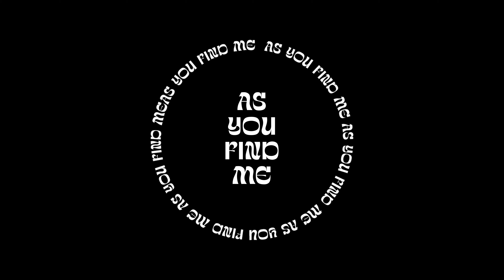As You Find Me - Hillsong United | [Live Cover]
A reimagined live cover of  @hillsongunited 's  "As You Find Me" • We hope you enjoy!

Listen to  more from ORIGEN on all major streaming platforms!

[LYRICS]
I've been strong
And I've been broken within a moment
I've been faithful
And I've been reckless at every bend
I've held everything together
And watched it shatter
I've stood tall and I have crumbled
In the same breath
I have wrestled
And I have trembled toward surrender
Chased my heart adrift
And drifted home again
Plundered blessing
Till I've been desperate to find redemption
And every time I turn around
Lord You're still there
I was found
Before I was lost
I was Yours
Before I was not
Grace to spare
For all my mistakes
And that part just wrecks me
And I know I don't deserve this kind of love
Somehow this kind of love is who You are
It's a grace I could never add up
To be somebody You so want
But somehow
You love me as You find me
Who am I
To think Your glory needs my praises
But if this borrowed breath is Yours Lord
Take it all
You are faithful and You are gracious
And I'm just grateful
To think You don't need a single thing
And still You want my heart
I was found
I was Yours
Grace to spare
But somehow
Your love's too good to leave me here
If You want my heart
I won't second guess
'Cause I need Your love
More than anything
I'm in
I'm Yours
Your love's too good to leave me